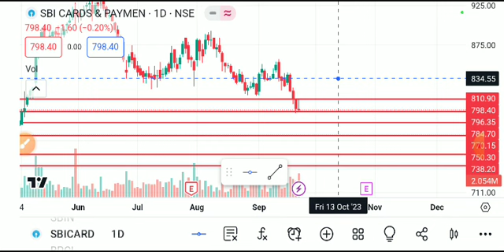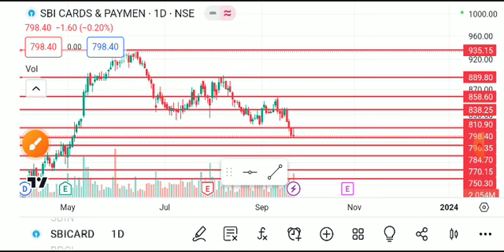SBI CARD SHARE LATEST NEWS TODAY/SBI CARD SHARE TARGET/SBI CARD SHARE ANALYSIS/SBI CARD SHARE NEWS